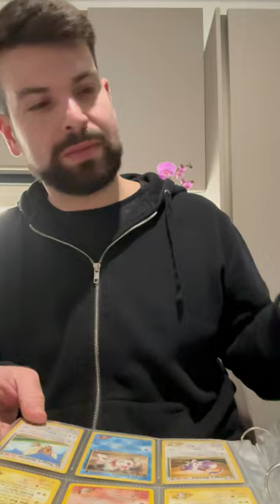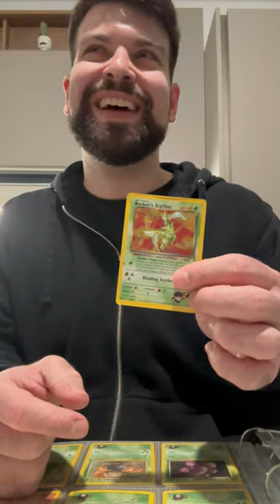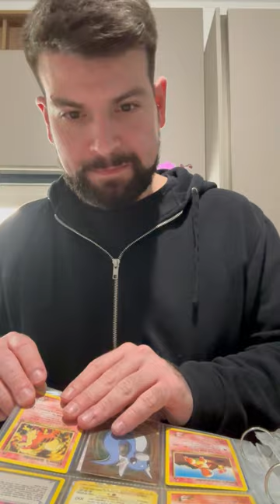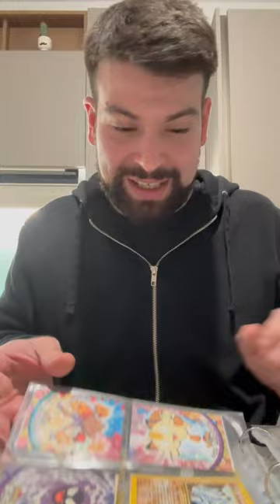Trovo un VECCHIO ALBUM DIMENTICATO di CARTE Pokémon VINTAGE e succede qualcosa di INCREDIBILE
Video diverso dal solito, ma che volevo condividere con voi.
Un mio amico ha ritrovato due album Pokémon di fine anni 90 inizio anni 2000 con tantissime carte del Set Team Rocket e Gym Leader (oltre a Set Base, Jungle e Fossil) ma non è finita benissimo...

Ciao!